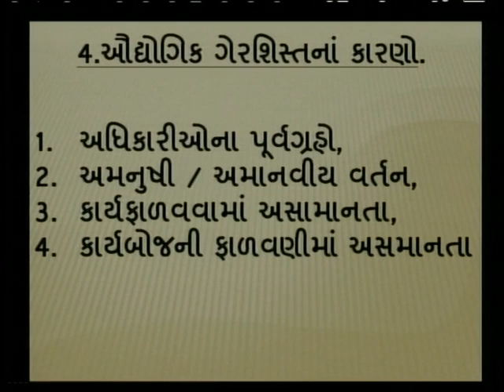INDUSTRIAL DISCIPLINE 2